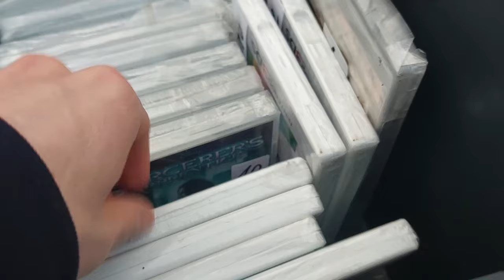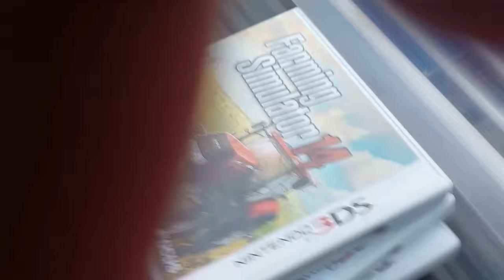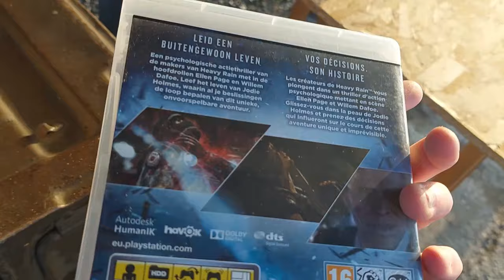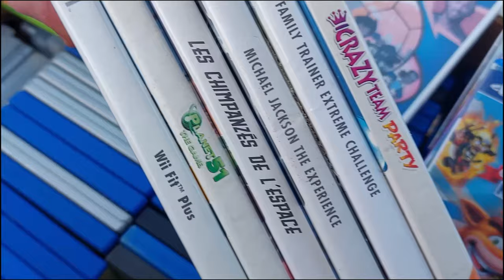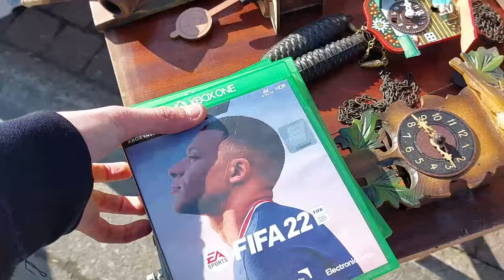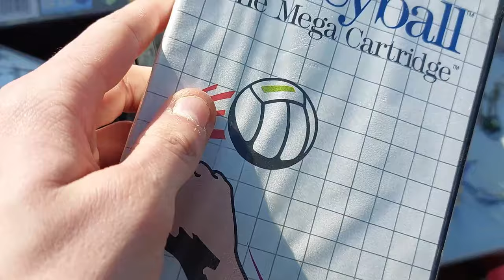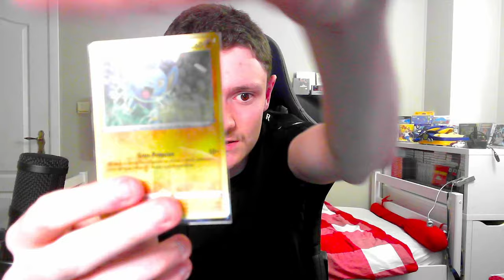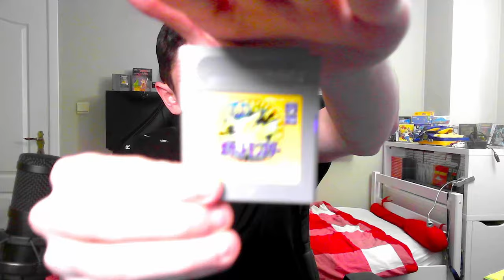30€ la NEW 3DS en VIDE GRENIER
Première vidéo vide grenier live de la chaîne avec des excellentes affaires qui font plaisir et motive à se lever tôt les jours de vide greniers, n'hésitez pas à aller me dire en commentaire ce que l'on pourrait améliorer (mais pas la peine de dire la qualité du matos pour filmer)

Bon visionnage.

LOGICIELS UTILES :
Logiciel de montage : DaVinciResolve 19
Éditeur d'images : PhotaScape
Overlay / Miniature : Canva